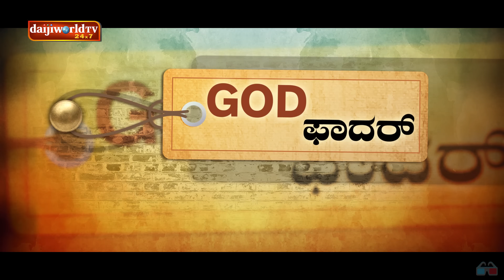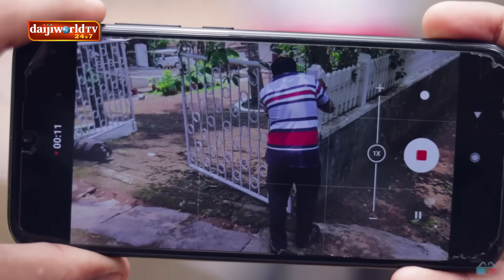God Father Konkani Serial | Episode-12| Daijiworld Television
The 25-minute serial visualizes the tussle between an NRI father and his children over the issue of property. Partially, the plot narrates the interference of Catholic parish in the current commercial-minded society.

Written and Directed by Stany Bela
Produced by Rons London, RR Films International
Cast: Rons London, Mellu Valencia, Jeevan Vas, Joshal D Souza, Sapna Vamanjoor, Rita Fernandes, Shanthi Priya Lasrado Bondel, Shweta Vas, Sheldon Tauro, Alwyn Danthi, Roshan Kamanth , Sachin Fernandes, Jessica

Edited by : Noel  Puttur
DOP: Kiran Kotian Kepu, Durgaprasad, Dayanand Kukkaje
Graphics: Nagaprasad
Dubbing : Daijiworld Audio Visual Pvt Ltd , Mangalore
Sound Engineer : Srinivas Shrikanth, Chennai